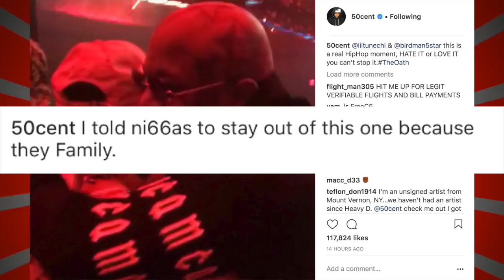50 Cent Reacts To Birdman Hugging Lil Wayne and Ending Cash Money Beef